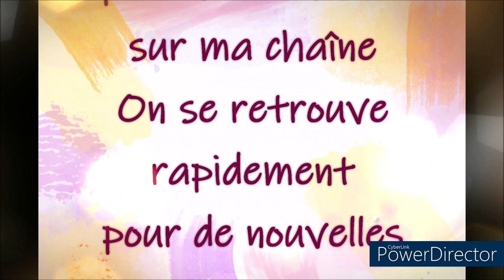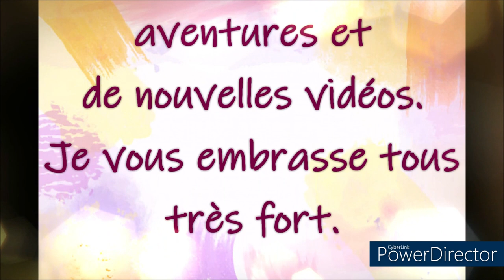COLORIAGE JUWELENKISTJE D'HANNA KARLZON Dessin 1 Part 4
Livre de coloriage Hanna Karlzon
Crayons Polychromos Faber Castell